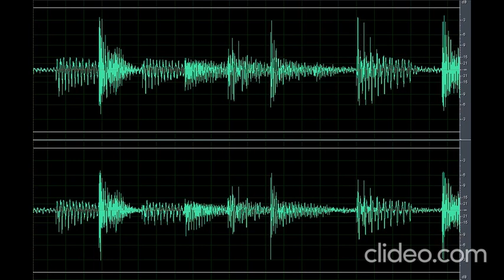Sound Scary Jumpscare Buildup (Nakakatakot)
Download the scary sound jumpscare buildup clip (Nakakatakot) OR CLICK here if the shortened link is no longer working